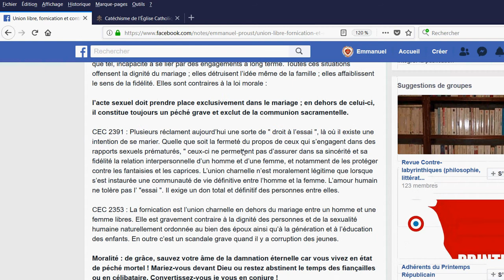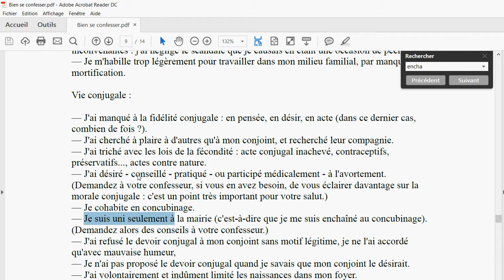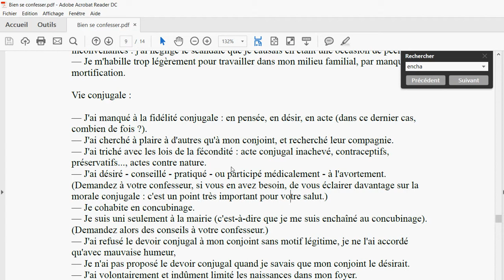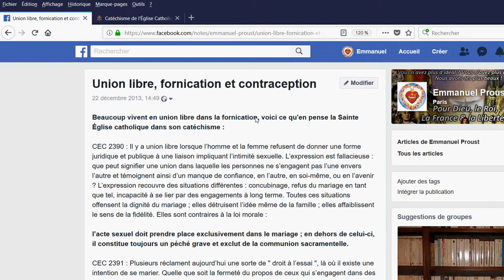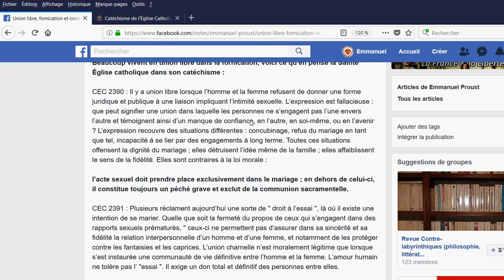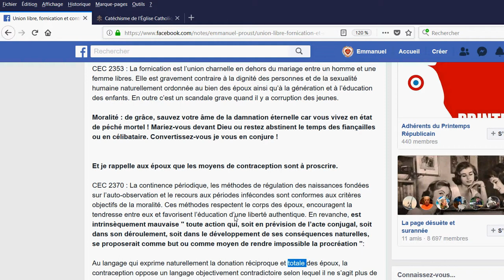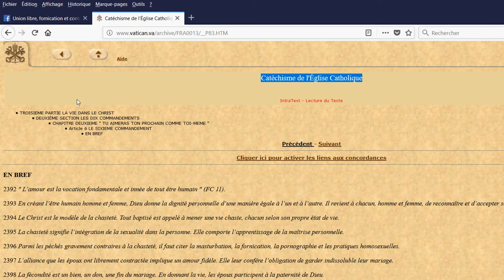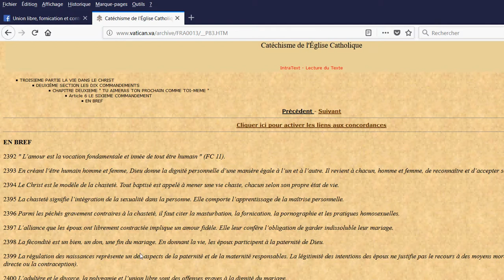Vérité et fornication, union libre, contraception